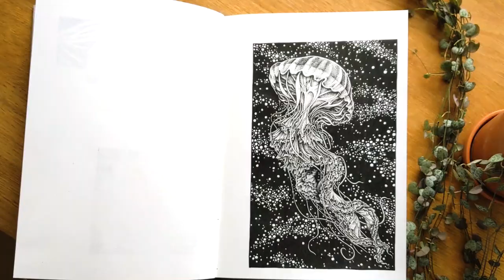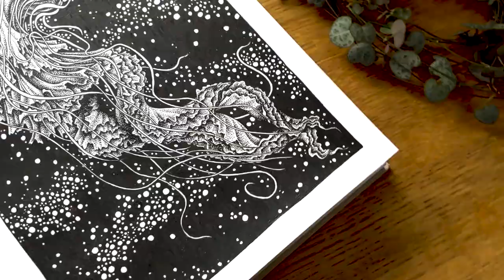25 HOUR JELLY FISH POINTILLISM DRAWING! LOCKDOWN ART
Hey guys!

So recently I've been in self isolation after developing symptoms of the corona virus! During this time I thought I'd get an illustration finished, to take my mind off this scary time.

I hope you enjoy this video I have put together of the drawing process. In the end it took 3 days and around 20 hours to complete.

0.2 FINE LINER

0.8 FINE LINER